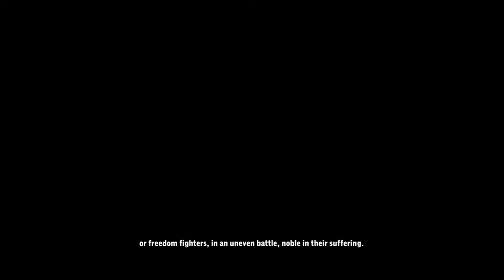The Witcher 2 : Assassins of Kings (Enhanced Edition) - Episode 23 - Uhhh Saskia?